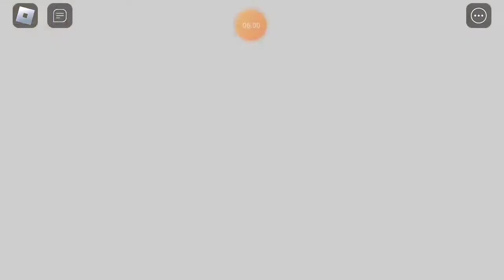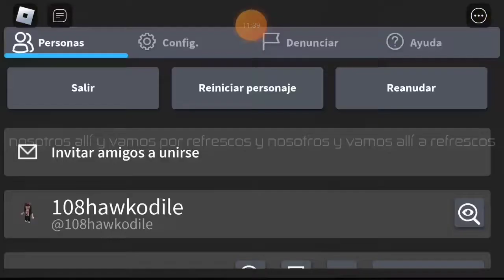Roblox: Backrooms Morphs (25 Morphs / Final Part) Walkthrough | Hawk 108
🎮 - Roblox (2006)
📱- Sony Xperia XA1 (G3223)
🎵 - Patterns in the Sky - Vlad Gluschenko | Royalty - Egzod & Maestro Chives ft. Neoni (NCS) | The Monuments and Tunnels in Goa and Hampi - Bail Bonds